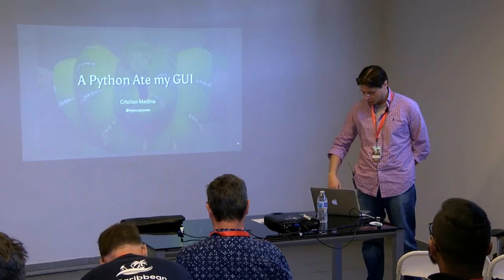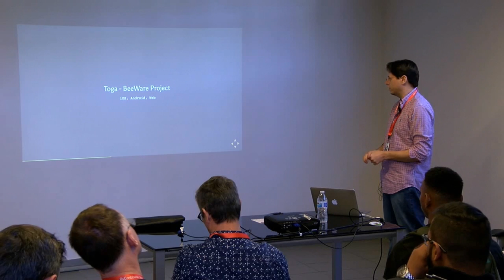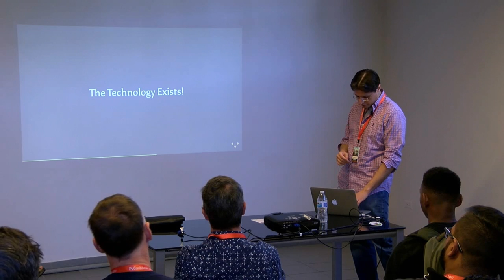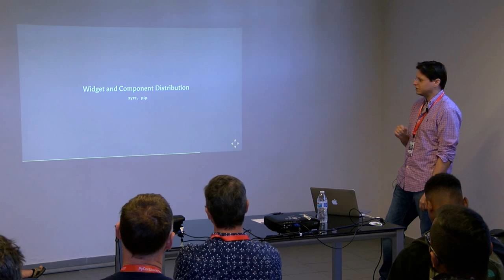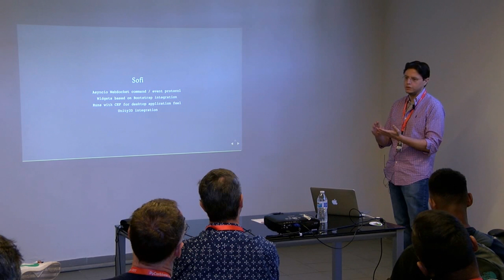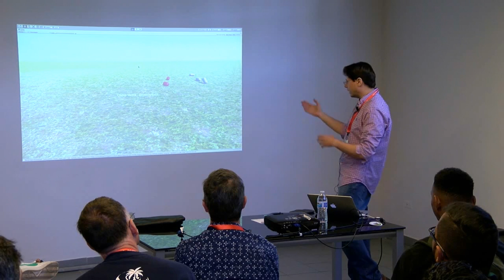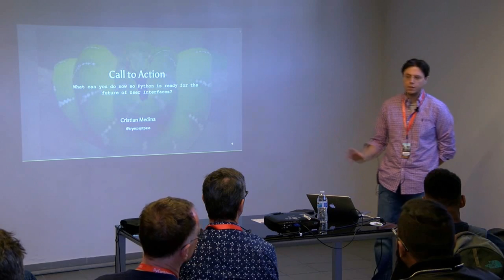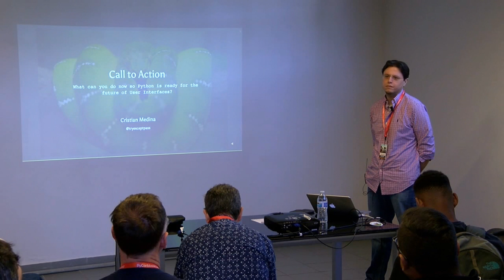A python ate my GUI - Cristian Medina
Short overview on GUI development options for Python, with some thoughts on future possibilities and lessons learned from my own experiences while writing the sofi module and the discussions that came after posting about it on medium.